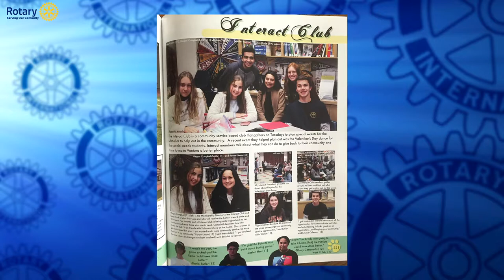Rotary Serving Our Community. 121 Ventura Interact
On this episode of Rotary Serving our Community, Wade Nomura speaks to two leaders of an interesting program that focuses on the Youth: Ventura Interact's Past President and Interact Advisor, Irene Henry and current President Alireza Taeb.